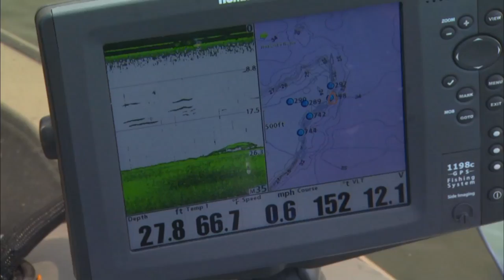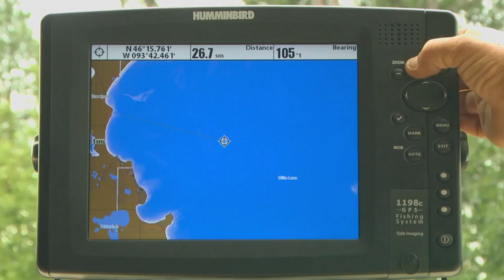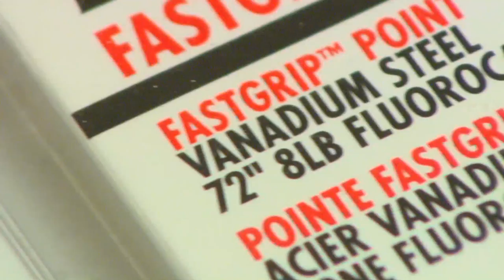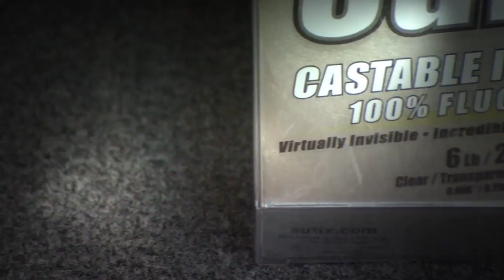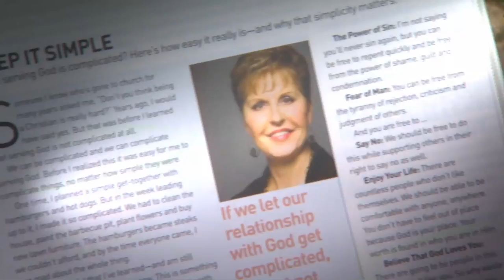The Amazing Mille Lacs - Lindner's Fishing Edge 2013 S6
Trophy walleye trends, tactics and challenges for fishing one of North America’s top multi-species fisheries. If it works here, it’ll work for you.